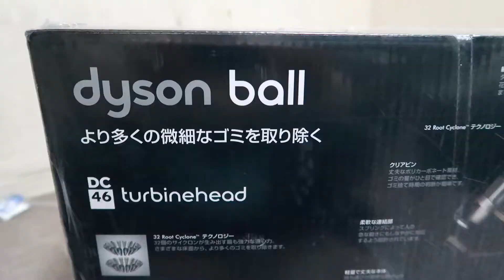掃除機をダイソンにバージョンアップ！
畳を２５年ぶりに買い替えようと部屋を掃除してると掃除機の調子が悪かったので修理しようとネジを外したところ、元に戻せなかったので、しょうがなく買い換えました。旧モデルのダイソンが安くなっていたので思い切って買ってしまった！他のどの掃除機よりも多くのゴミを吸い取ります。

-Vlog 器材-
アクションカメラ１
アクションカメラ２
撮影用ビデオ（古い）
吸盤マウント
クリップ式雲台
自撮りハンドル
自撮り棒１
自撮り棒２